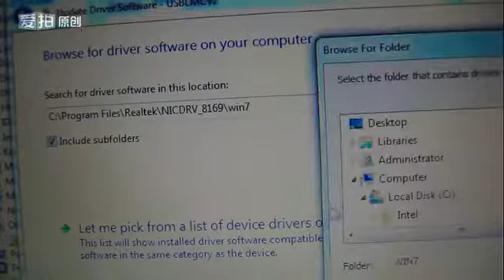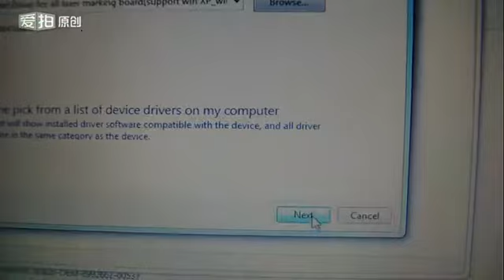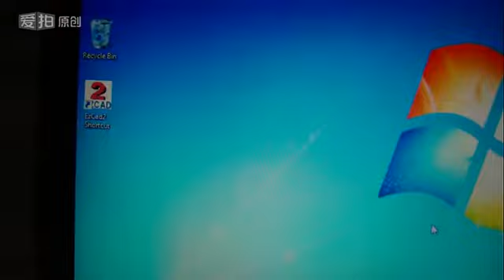how to install drive in computer-fiber laser marking machine